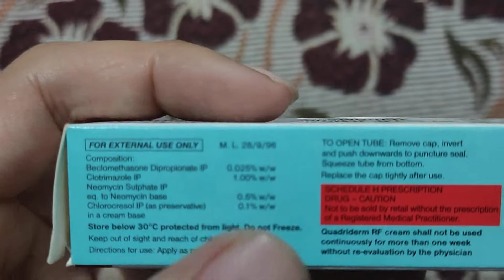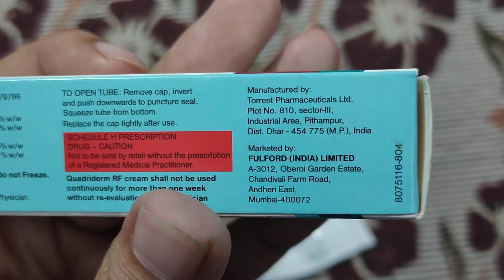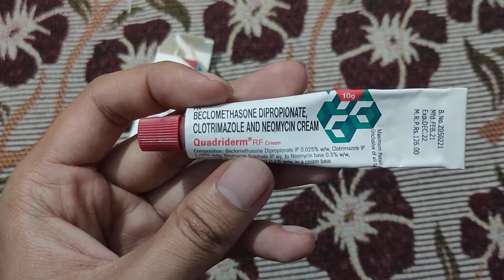Quadriderm RF cream full review and complete information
Quadriderm RF cream full review and complete information full details..